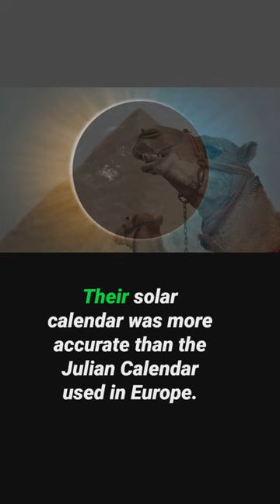African Civilization: Did you know that the Nubian Empire?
The Nubian Empire, located in what is now Sudan and southern Egypt, made impressive contributions to the field of mathematics. They used complex fractions to construct pyramids with steep angles and applied geometric principles in their use of curves and arches in architecture. Their solar calendar was more accurate than the Julian calendar used in Europe.